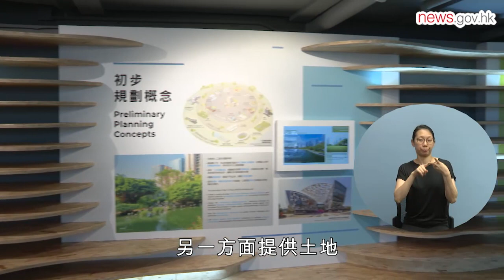規劃基建展覽明起舉行 (5.7.2022) (手語版)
為慶祝香港特別行政區成立25周年，發展局與規劃署合辦「繼往創未來」展覽，明日起在中環展城館和毗鄰的愛丁堡廣場舉行，免費開放予公眾參觀，展期至11月30日。